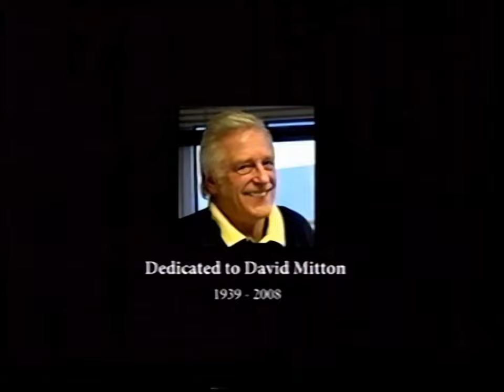Project Tiger Moth The Good Old Days Instrumental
By Project Tiger Moth